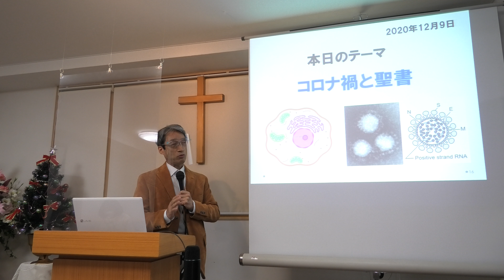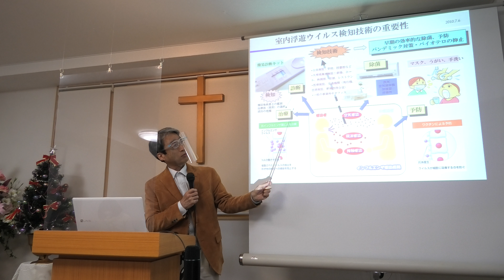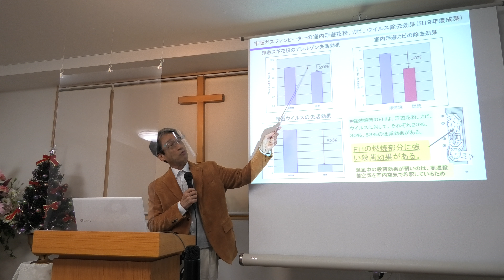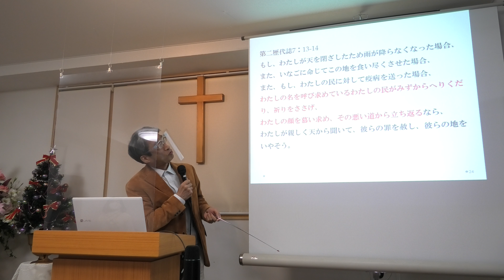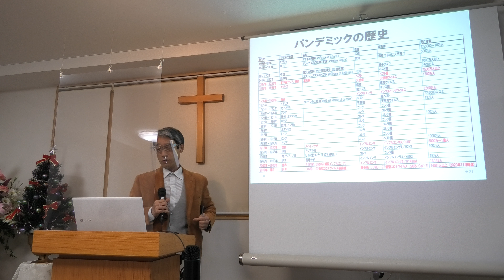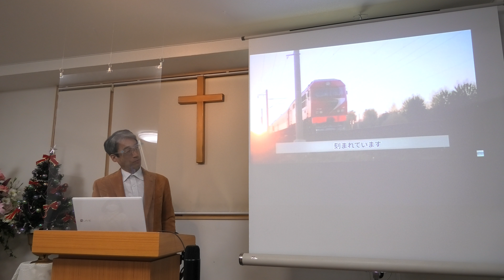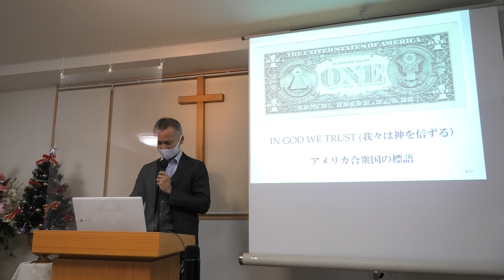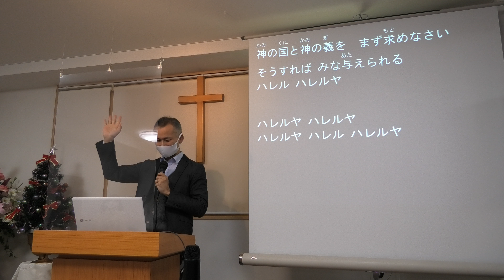R2/12/9 水曜バイブル【コロナ禍と聖書】メッセージ/山下さん